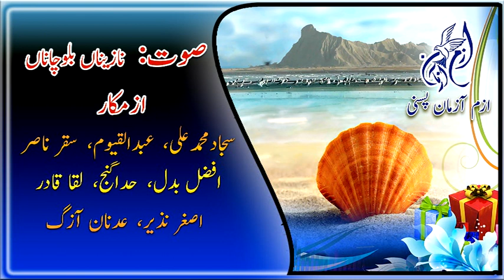Nazena Balochana (Saoth) juddi medah 2017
Maragash: juddi medah 2017
Izkar: sajjad Mohammad Ali, Saqar Ali etc
Paishkar:  Izm Aazman Pasni